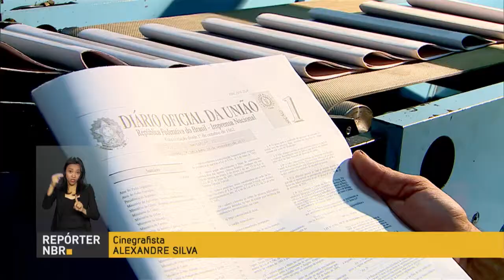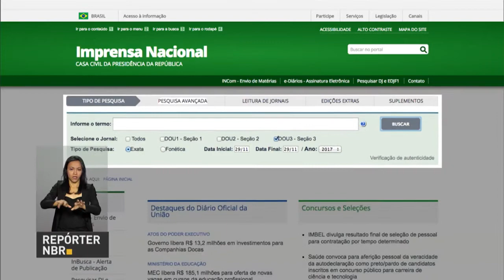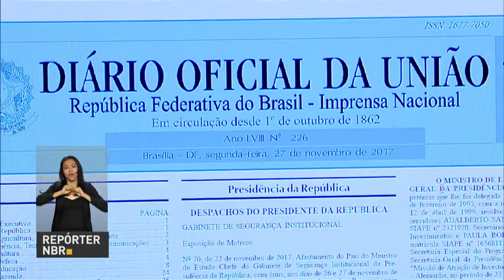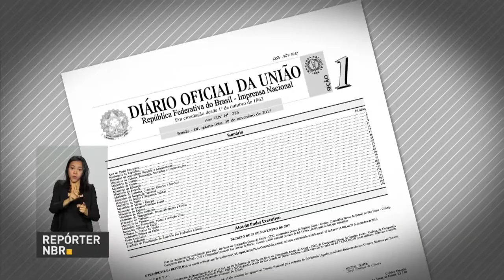BOLETIM REPÓRTER NBR 9h - 30 de novembro de 2017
REPÓRTER NBR 9h - 30.11.17: Termina hoje o prazo para renovação dos contratos do Fundo de Financiamento Estudantil, o Fies, do segundo semestre deste ano. E veja também: depois de 155 anos, agora, leis, portarias e decretos só em versão digital. É que o Diário Oficial da União vai encerrar a produção impressa.